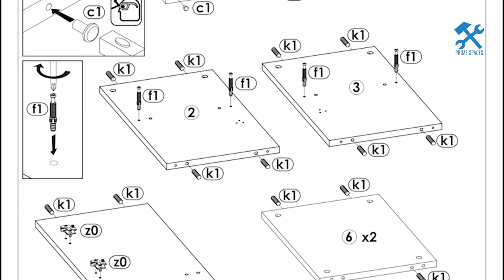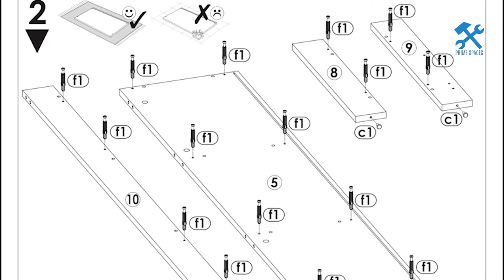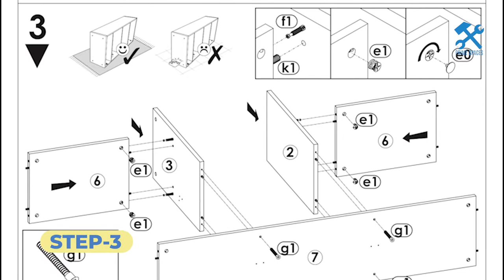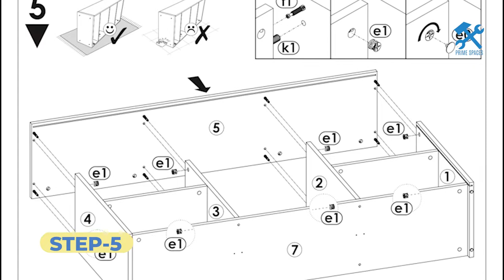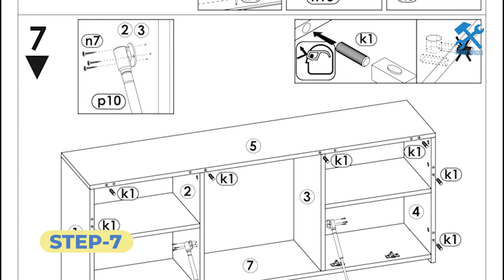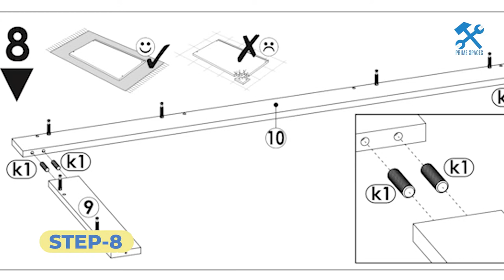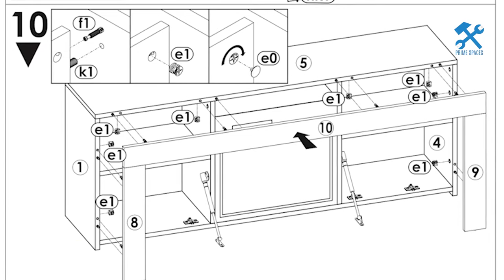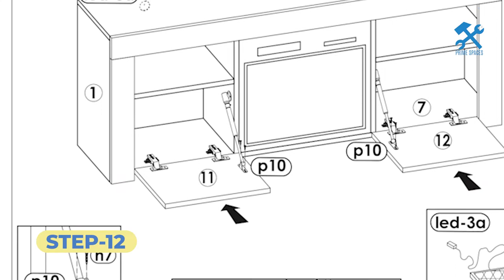Meble Furniture MILANO 145EF Fireplace 58" TV Stand Assembly (Earle TV Stand up to 65" w/ Fireplace)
This video is a step-by-step assembly guide for the Meble Furniture MILANO 145EF Electric Fireplace 58" TV Stand